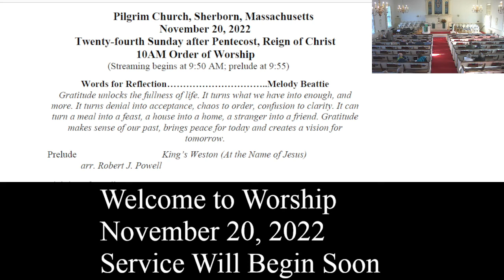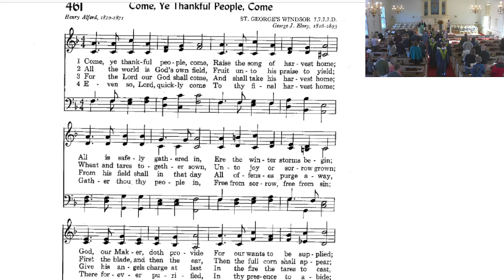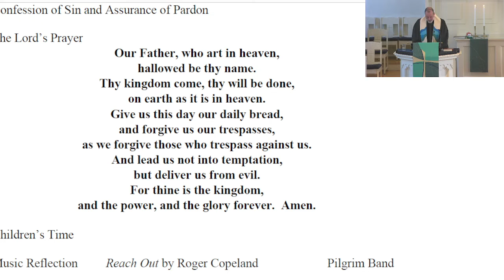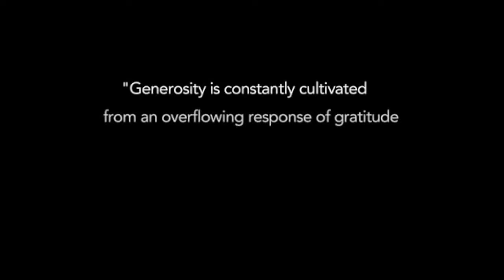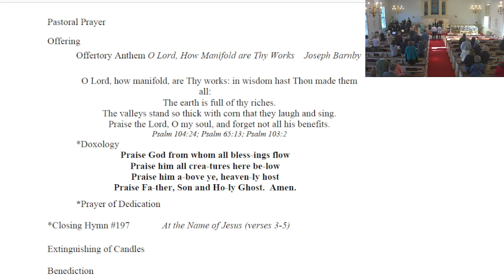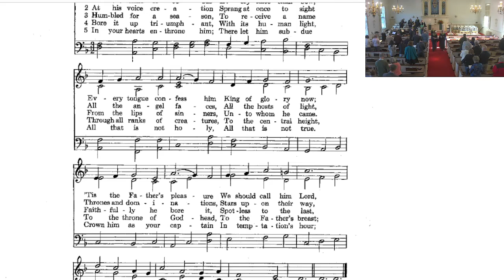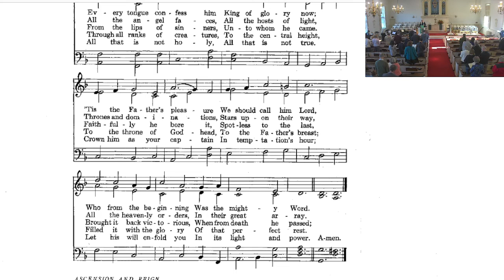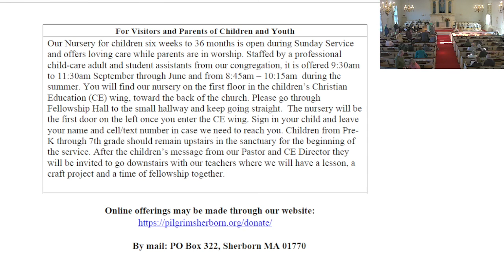Worship Service of November 20, 2022 | Pilgrim Church Sherborn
Sermon: Thanksgiving As A Way of Life
Pastor John Hudson

Give: Support this ministry & be part of reaching people around the world.

ministries